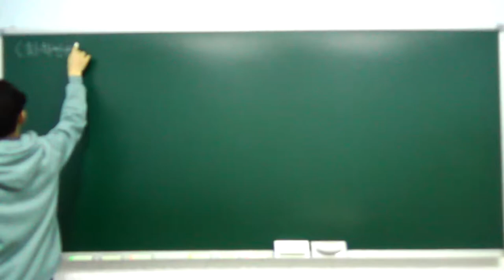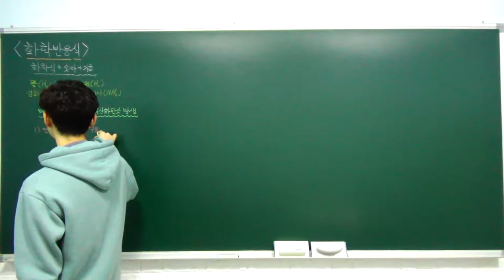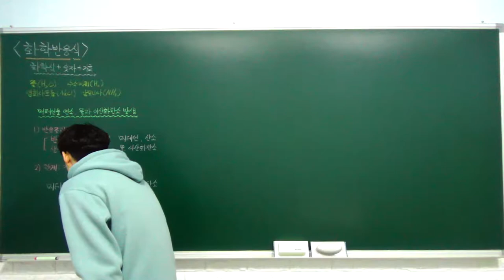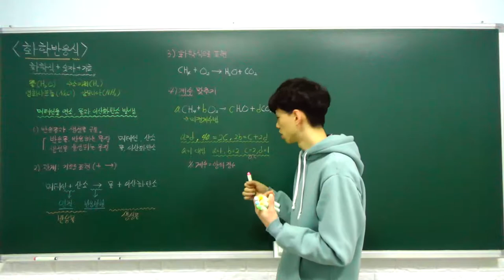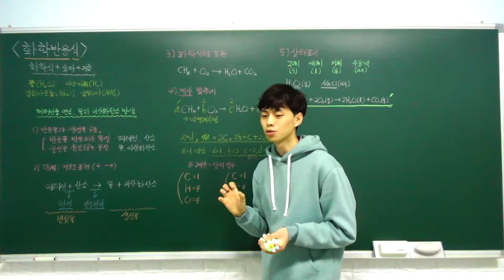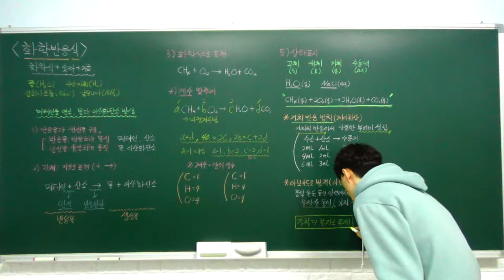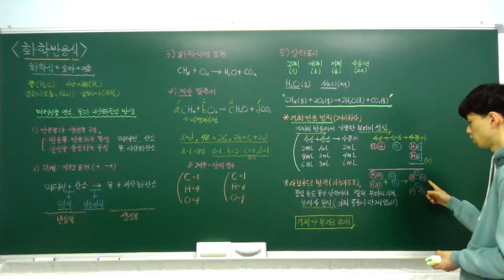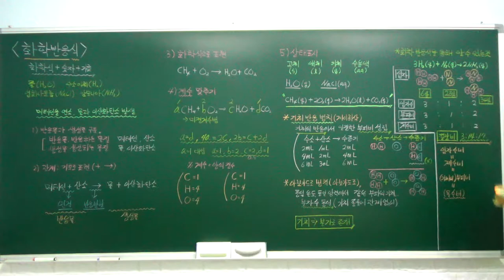중3 과학 특강 - 09. 화학 반응식 (화학 반응식, 기체 반응 법칙) (B반)